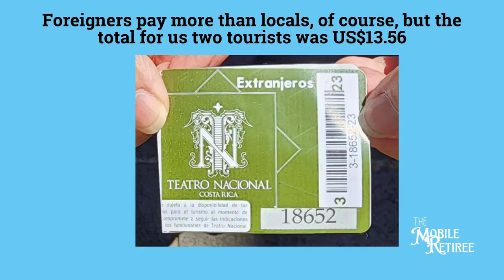Top things to do in Costa Rica - Teatro Nacional de Costa Rica, San Jose - The National Theater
We cut short our time at the beach in order to spend an extra week in San Jose. So much to see there. We visited several museums and a few cultural sites; the National Theater definitely exceeded my expectations. I was on the fence a little bit of about sacrificing 2 hours and $15 to see the inside of a theater but I am very glad we did it. Having said that, if you're short on time in San Jose, at least spend the time to visit the grounds and the lobby.

The history of the theater is involved and fascinating. There is a significant restoration effort going on at present (Feb 2024) in the third floor.

This video will give you a taste of what's include on the tour as well as a sense of what you can see for free in the lobby and on the grounds

As with all of our videos, this is not meant to replace the tour; my goal is to cover two potential viewer types - If you are going to travel and see these things, you should get enough out of this video to want to do it yourself but still leave some 'new' for you when you do it. If you're never going to do this activity, I hope to provide enough detail that you feel like you understand why other people would want to.

title updated 03/05/24 prior views = 15